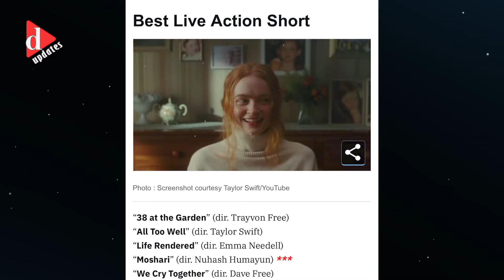অস্কারের পথে আরও এগিয়ে গেলো নুহাশের 'মশারি । Moshari । Nuhash । D Updates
অস্কার দৌড়ে আরও দুই ধাপ এগিয়ে গেল ‘মশারি। বাংলাদেশের এই স্বল্পদৈর্ঘ্য চলচ্চিত্রটিতে মূল চরিত্রে অভিনয় করেন এই সময়ের জনপ্রিয় অভিনেত্রী ‘Sunerah Binte Kamal’. অন্যদিকে যুক্তরাষ্ট্রভিত্তিক বিনোদন সাময়িকী ভ্যারাইটির সম্ভাব্য অস্কার বিজয়ীর তালিকায় জায়গা করে নিয়েছে নুহাশ হুমায়ূনের ‘মশারি।অস্কার কোয়ালিফাই চলচ্চিত্র উৎসবগুলোয় বিজয়ী সিনেমাগুলো সরাসরি অস্কারের লাইভ অ্যাকশন শর্ট ফিল্ম শাখায় মনোনয়নযোগ্য বলে বিবেচিত হয়। বিশ্বে এ ধরনের উৎসবের সংখ্যা শতাধিক। এগুলোর মধ্যে অন্যতম যুক্তরাষ্ট্রের সাউথ বাই সাউথওয়েস্ট ও আটলান্টা। এই দুটি উৎসব থেকেই গ্র্যান্ড জুরি পুরস্কার জিতে আলোচনায় আসে ‘মশারি’।